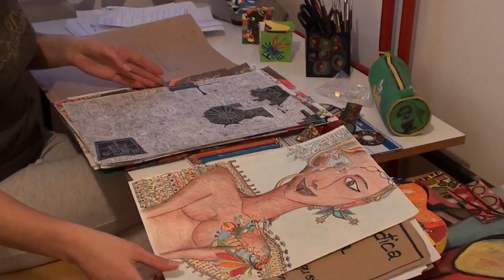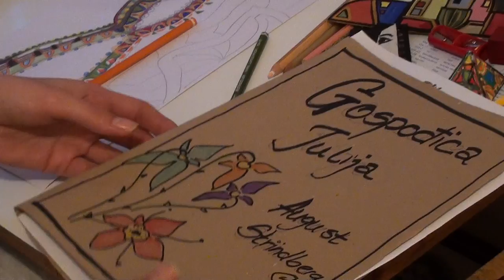Anica Ćosić, kreativnost mladog duha